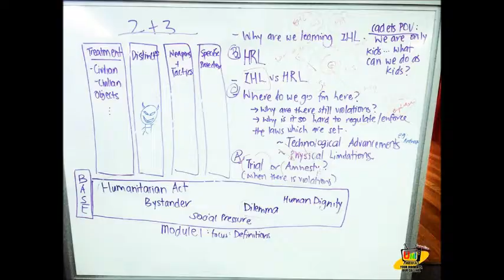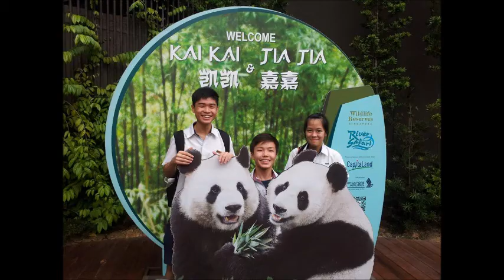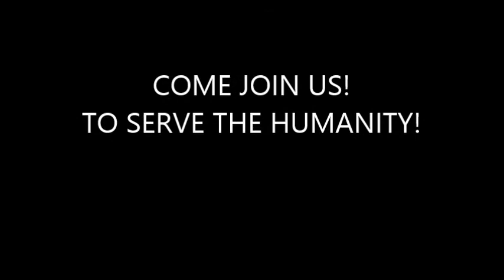BRDRCY Recruitment Video 2015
Video and Pictures Consolidated by Mr. Peh Zhi Sheng for Broadrick Secondary School Red Cross Youth (BRDRCY)